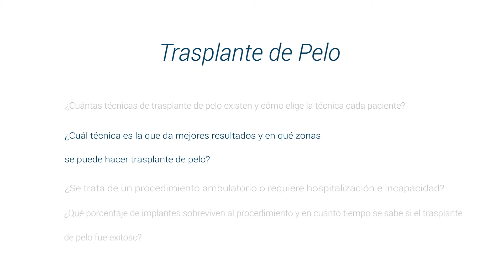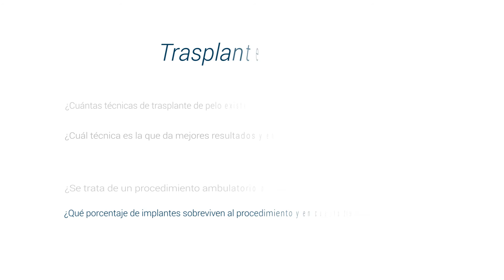Trasplante de Pelo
El trasplante de pelo consiste en extraer folículos pilosos de un área donante en donde hay suficiente pelo y transferirlos a una zona en donde por diferentes patologías se han perdido.

Existen diferentes técnicas para hacer un trasplante de pelo. Dependiendo de cada paciente, sus necesidades y expectativas se pueden hacer trasplantes con tira de piel del cuero cabelludo, con extractor de unidades foliculares o utilizando el robot ARTAS.

La doctora Diana Marín ha hecho una supraespecialidad en trasplante de pelo en Taiwán en una de las clínicas más famosas del mundo para dicho procedimiento. Es por esto que en Bellmed te ofrecemos esta opción para solucionar tu problema de calvicie o mejorar la apariencia de tu pelo cuando sientes que ha disminuido.